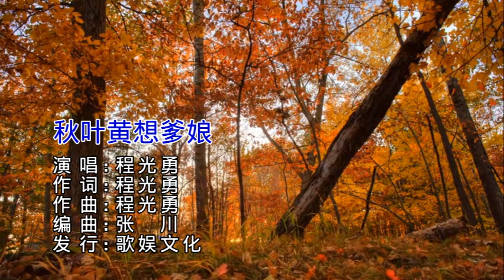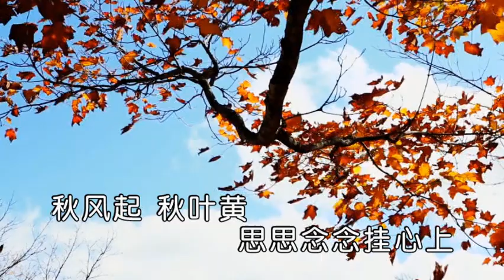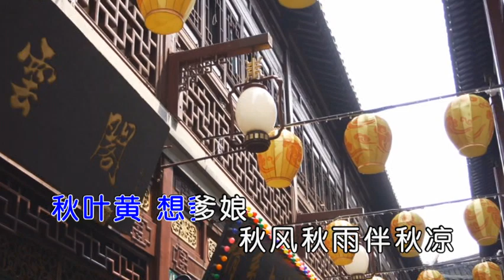程光勇 秋叶黄想爹娘 ktv伴奏视频 歌词字幕